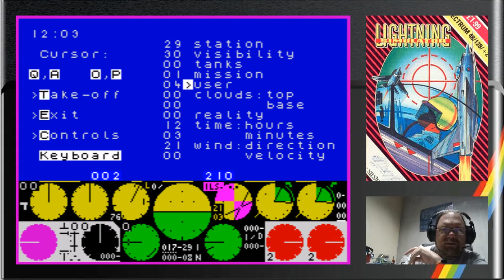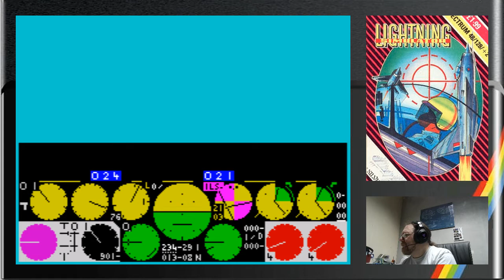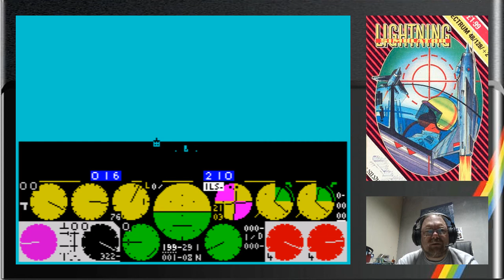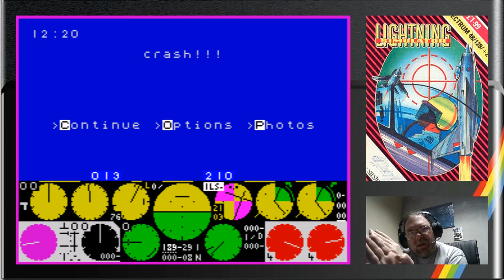Flying a left-hand circuit in the English Electric Lightning F.6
Minimal graphics, but a full set of instruments. Can I take-off, fly a decent circuit around the airfield, and come in for a landing, in my RAF Lightning? Let's find out, while talking about the delights of a 'boring' game (Lightning Simulator / ZX Spectrum).